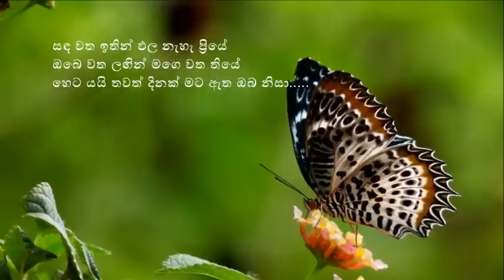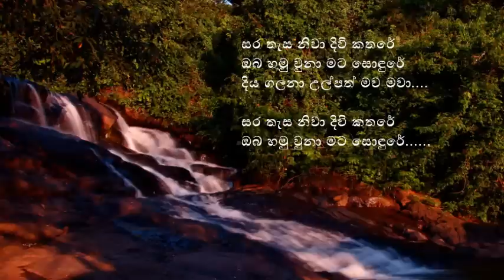Sara Thasa Niwa - සර තැස නිවා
පද රචනය: ප්‍රේමකීර්ති ද අල්විස්
තනුව හා සංගීතය: එම්. කේ. රොක්සාමි
ගායනය: ප්‍රියා සූරියසේන